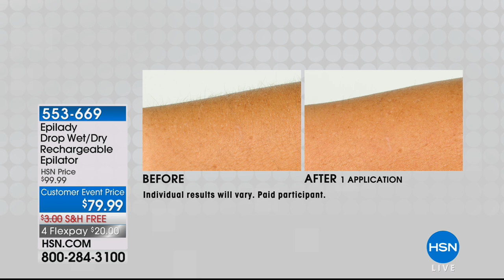Epilady Drop Wet/Dry Rechargeable Epilator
Wet/dry epilator for use in and out of the shower that uses tweezer discs to remove hair by the root, with longlasting results.

What You...